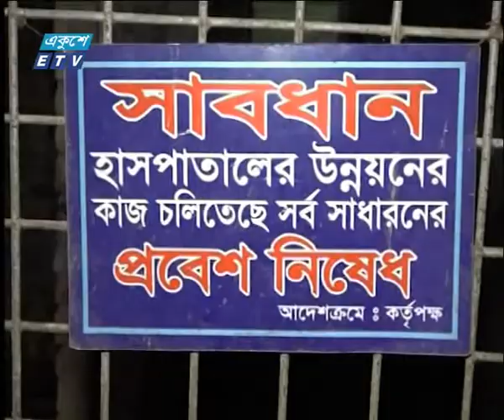09 PM News || 15 September 2019 || ETV News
সময়: রাত ৯টার সংবাদ, ১৫ সেপ্টেম্বর ২০১৯

২০০০ সালের ১৪ই এপ্রিল এটি সম্প্রচার কার্যক্রম শুরু করে। টিভি চ্যানেলটির খবরে নতুনত্ব ও অভিনবত্ব থাকার কারণে দর্শকদের কাছে বিপুল জনপ্রিয়তা লাভ করে। দেশ বিদেশের সর্বশেষ খবর, নাটক, সিনেমা, ডকুমেন্টারিসহ নানা খবর ও বিনোদনমূলক অনুষ্ঠান প্রচারিত হয় একুশে টেলিভিশনে।